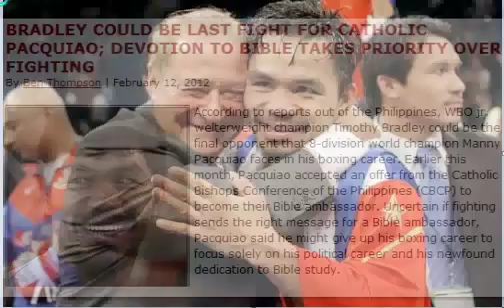Manny Pacquiao is Ready to Lose